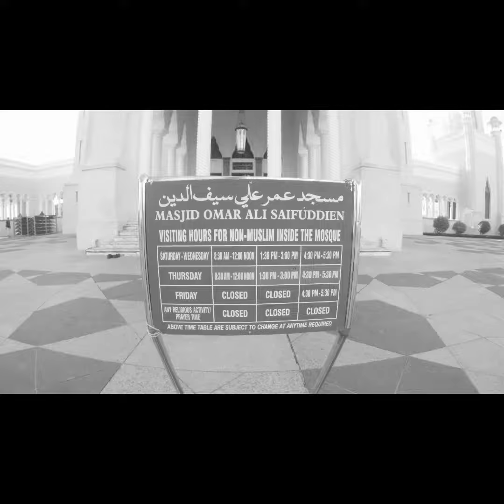Masjid Omar Ali Saifuddien - Brunei 🕌✨️‼️‼️‼️